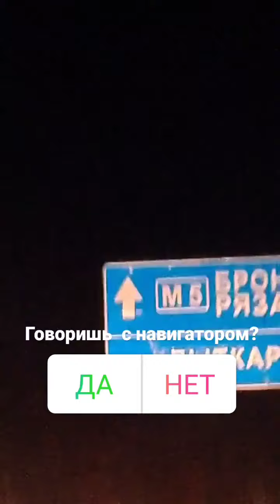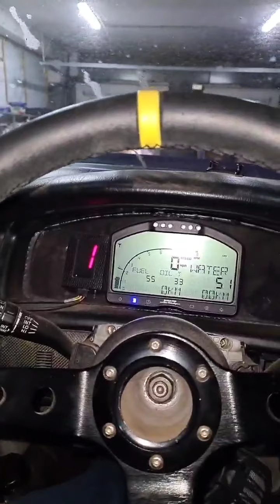Илья Фёдоров (Instagram stories от 31.07.21)